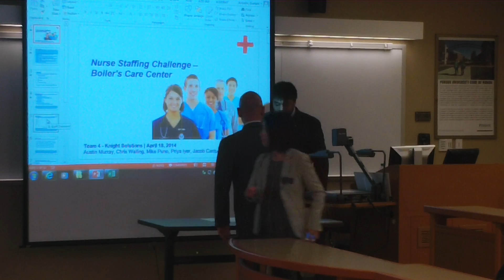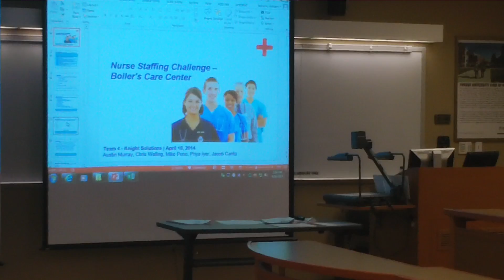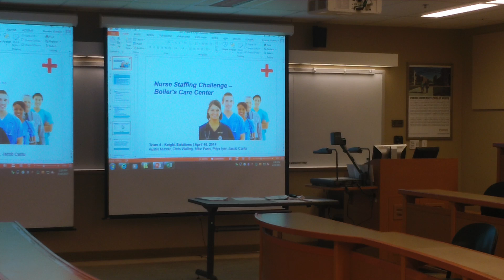2014 Graduate Case Compeition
2014 GSCMI Case Competition